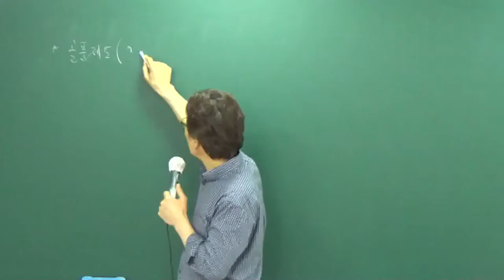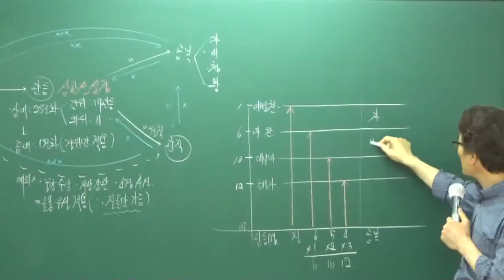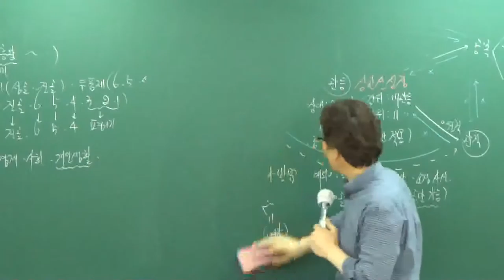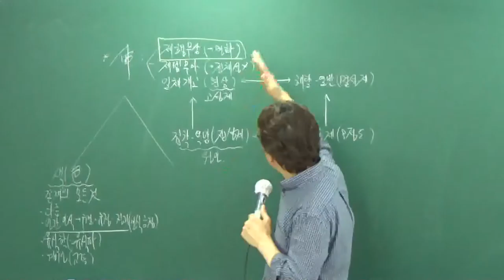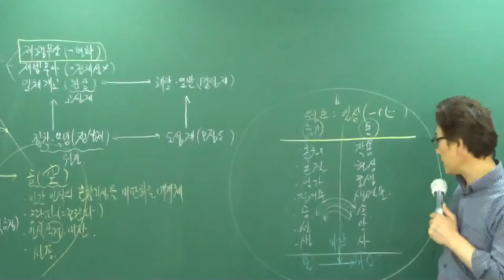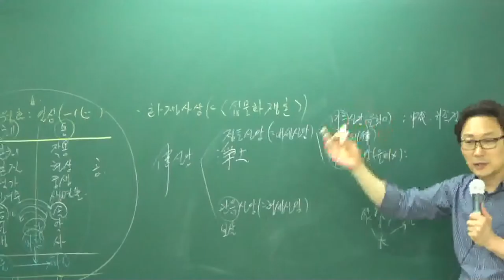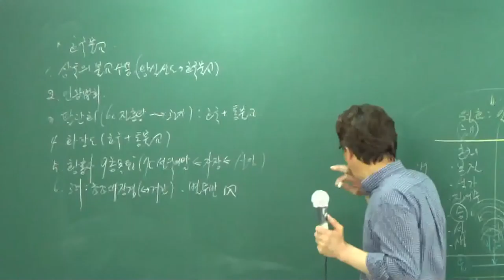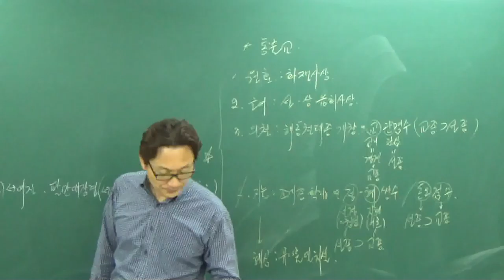[공전무] 공무원 시험대비 이론과정 한국사 14강